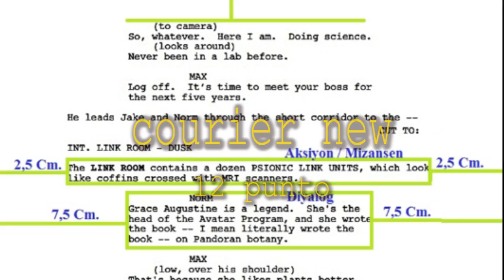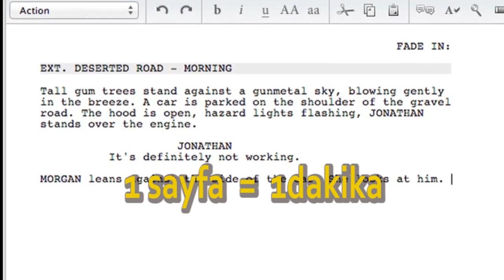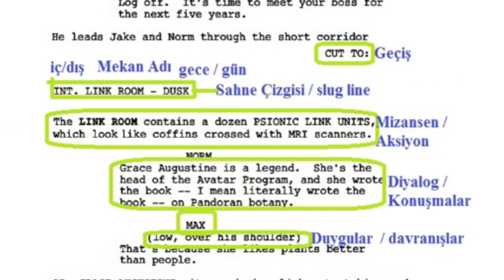Senaryo nasıl yazılır ?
Videoyu hazırlayan ve Seslendiren: Yücel Ünlü